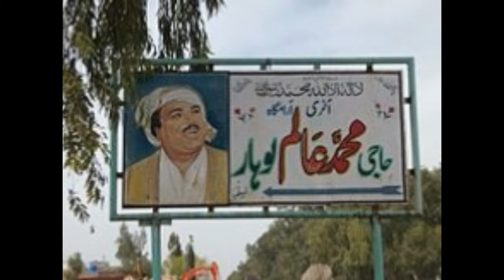ALAM LOHAR PAKISTANI FILM & TV SINGER KI ZINDGI KI KHNI 2017